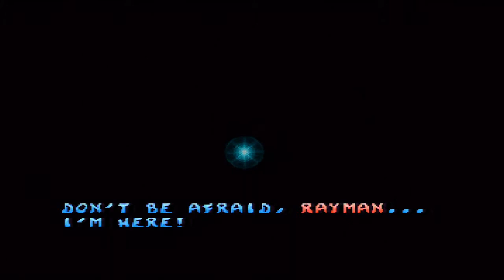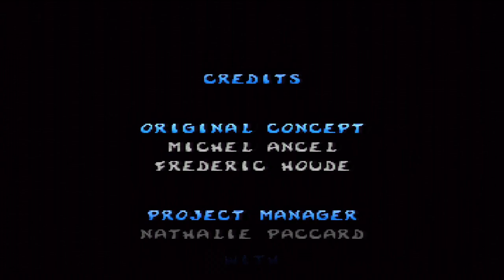Rayman 2: The Great Escape Playthrough W/ Commentary part 14 (END)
Welcome to my playthrough of Rayman 2: The Great Escape Playthrough W/ Commentary. This is part 14.